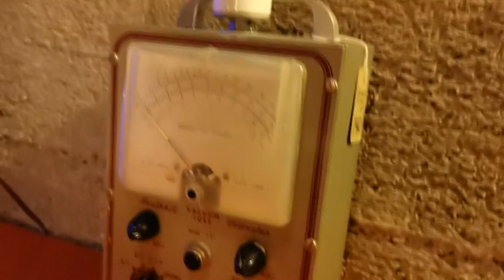手話動画 デフたく１１１７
全国で一つしかない？防空壕カフェ！？